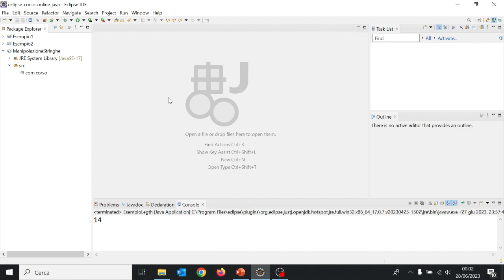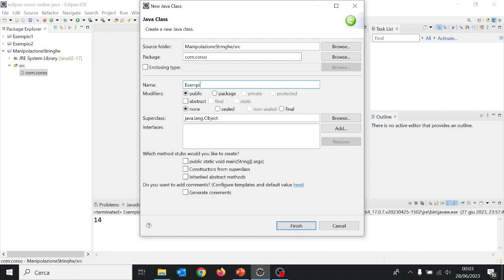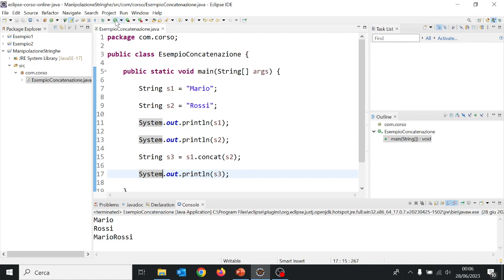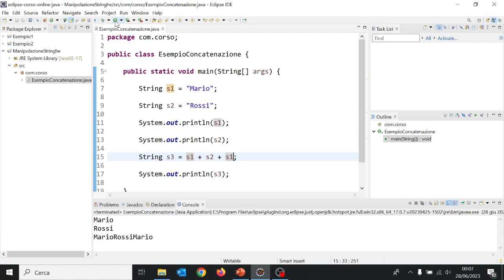11) CORSO JAVA BASE - PROGRAMMARE IN JAVA - LEZIONE 8 Parte 2 - MANIPOLAZIONE DI STRINGHE - CONCAT()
Lezione 8 Parte 2:

- Concatenazione di una Stringa;
- Il metodo concat();
- Affiancamento delle String con "+";